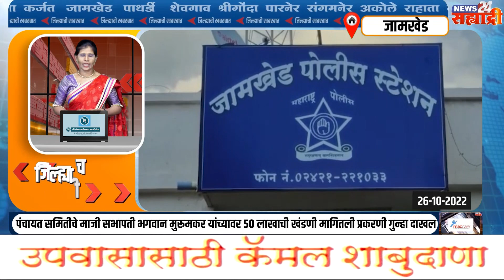जिल्ह्याची खबरबात। भूविकास कर्जमाफी निर्णयाचे पवारांना दुखः महसुलमंत्री विखे पाटील यांचा टोला